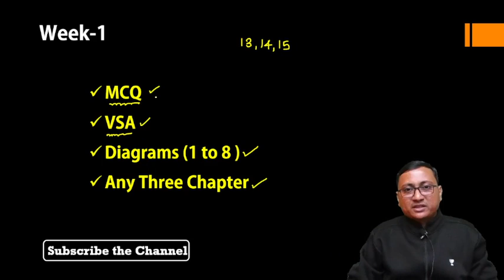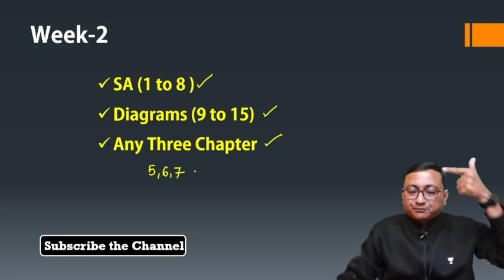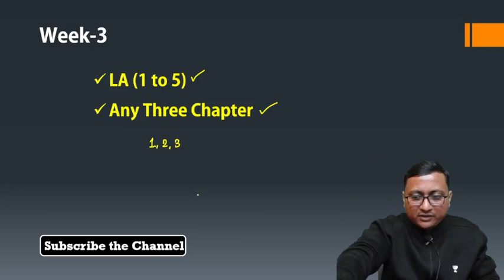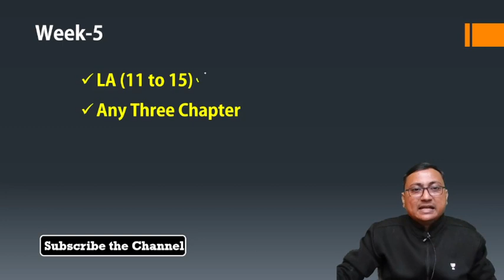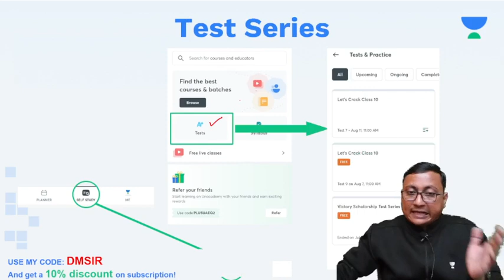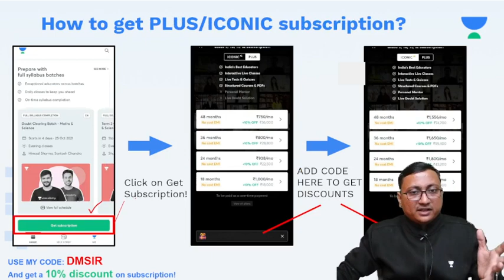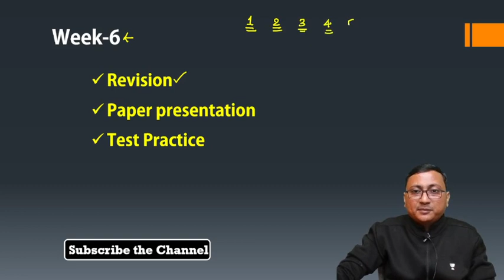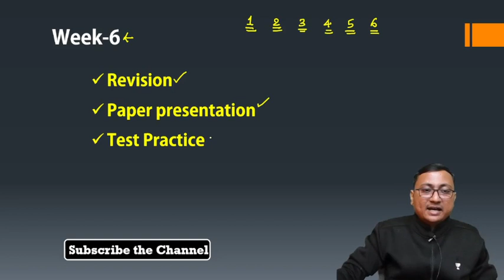Last 40 Days Planning for HSC Board | Digambar Mali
My Unacademy Profile Link (Use invite CODE:- DMSIR)

MY Upcoming special Lecture link (Use invite CODE:- DMSIR)